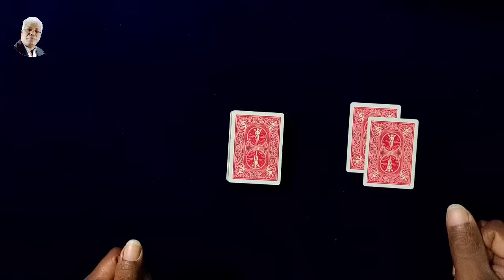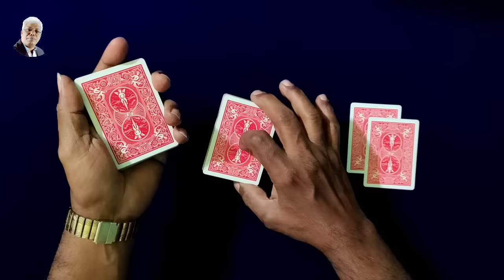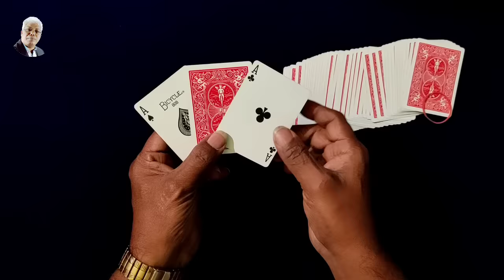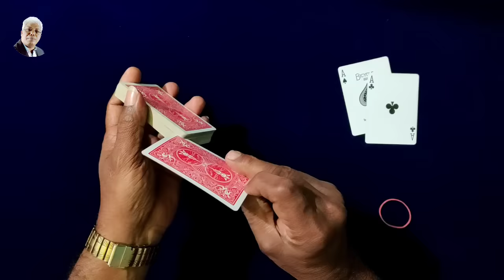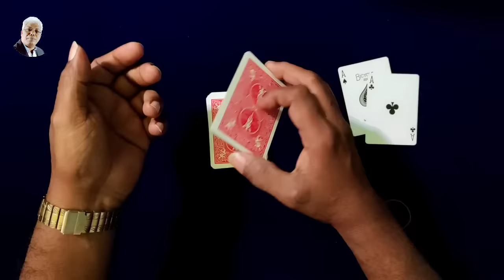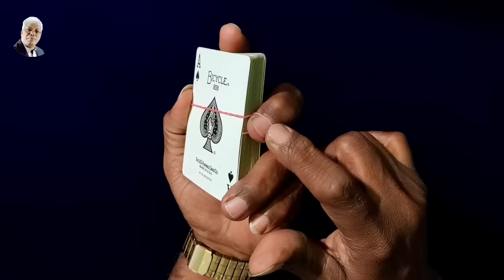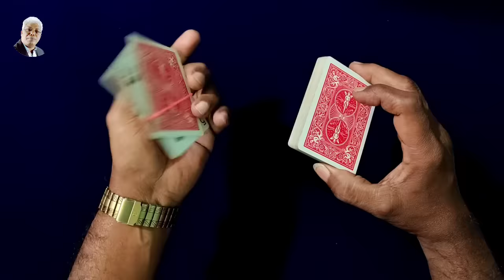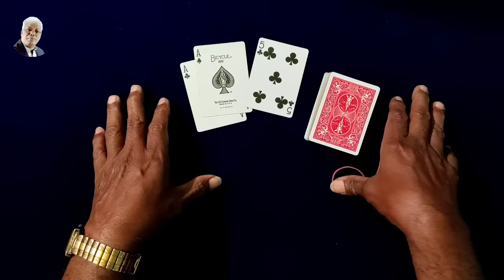247magictrick - How to Find a Person's Chosen Card Magic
How to Find a Person's Chosen Card Magic

how to find a card magic tricks
best card tricks
card tricks oscar owen
a million card tricks
mlt magic tricks
visual card tricks
card flourishes
self working card trick
card tricks boomerang
card flying trick
card magic tricks tutorial
how to find someone's card magic trick